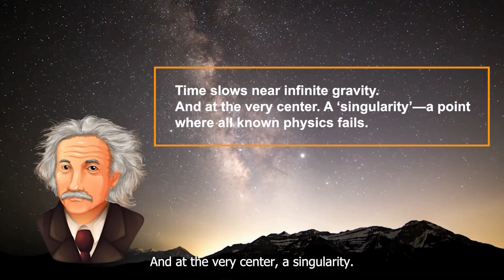What If You Fell Into a Black Hole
What really happens if you fall into a black hole? 🌌 From spaghettification to time slowing down and even theories about parallel universes—this video breaks down one of science’s most fascinating mysteries.

Black holes are not just cosmic monsters… they are portals to the unknown, where physics itself breaks. Could they hold answers to the universe’s deepest secrets? Or are they a one-way ticket to oblivion?

 Watch till the end and share your thoughts—what do YOU think happens inside a black hole?